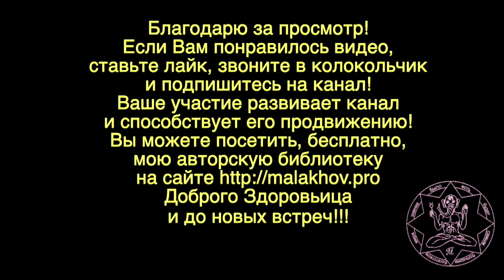КУЛЬТУРА РЕЧИ. СИЛА МЫСЛИ. СИЛА СЛОВА. Малахов.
Культура речи имеет большое значение в нашей жизни. Сила мысли, сила слова использовались жрецами много тысячелетий назад и представляли тайную науку, которая … считается забытой. С ее помощью жрецы общались с Космическими Силами, творя удивительнейшие явления. Например, исцеляя, воскрешая и омолаживая.